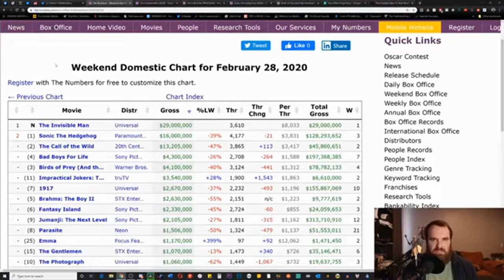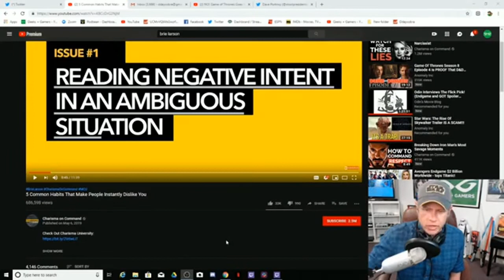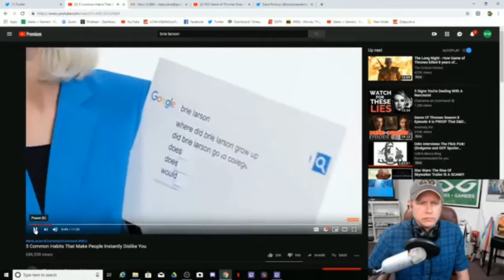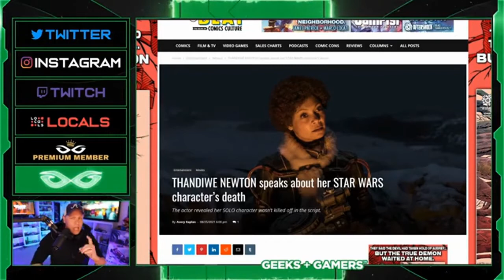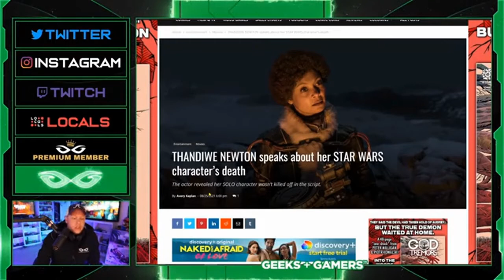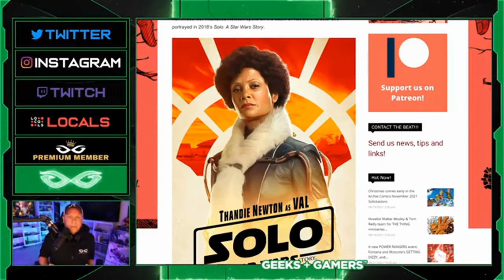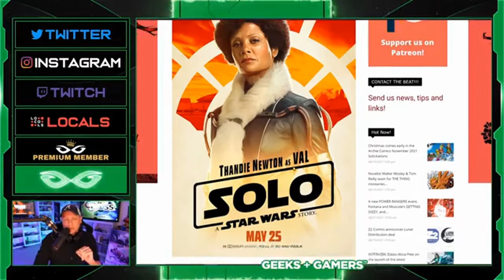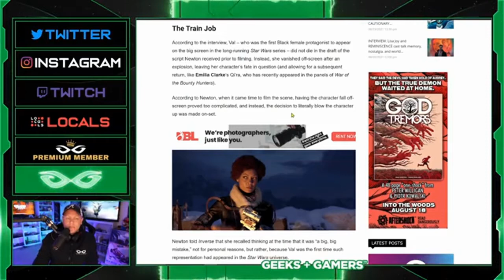Why. geeks and gamers is the worst YouTube channel